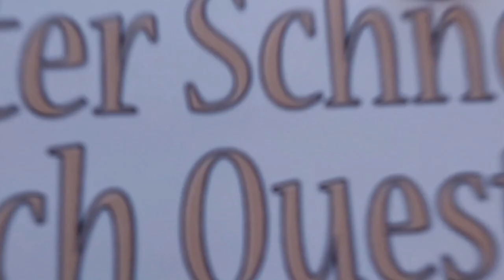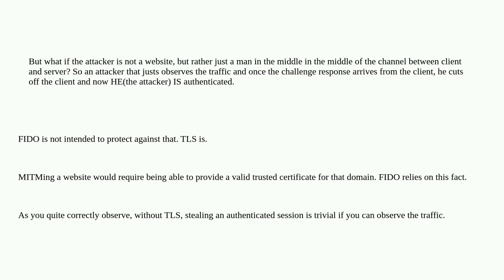Security: Is FIDO authN vulnerable to relay attacks?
Is FIDO authN vulnerable to relay attacks?

A special thanks goes out to the community

  authentication phishing man-in-the-middle fido u2f